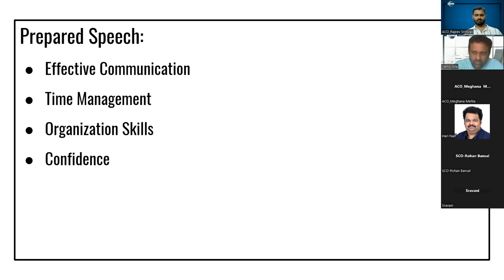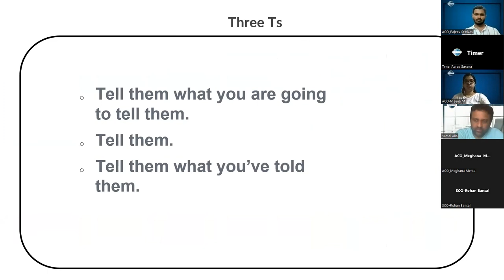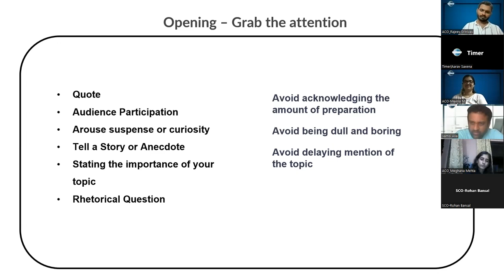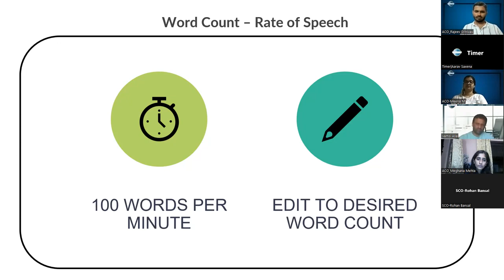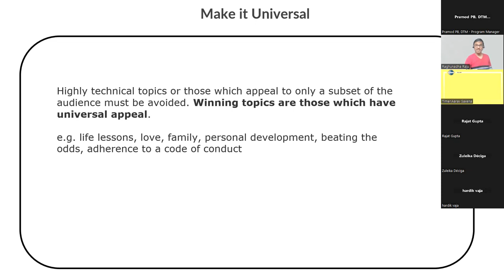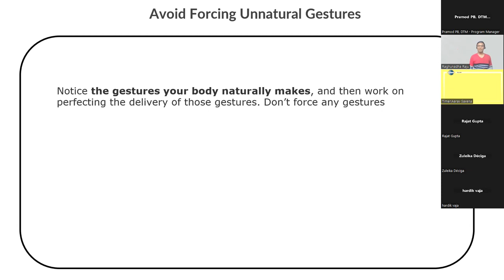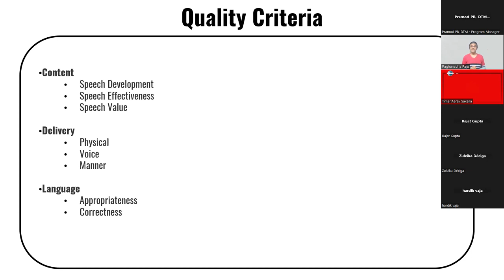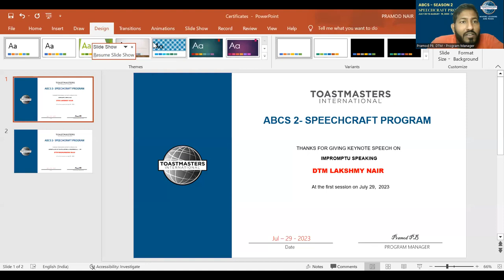ABCS Series 2 - Effective Speech Writing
ABCS - Anybody Can Speak Speechcraft
A Wonderful Session on Effective Speech Writing by DTM  Raghunadha Raju